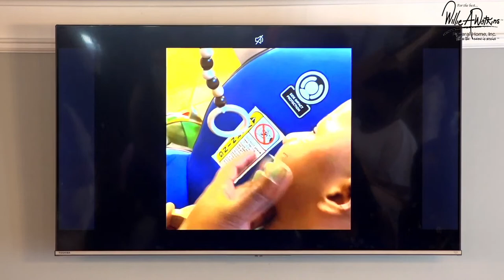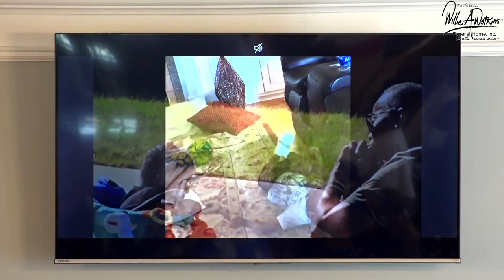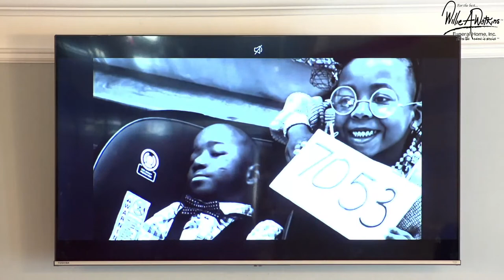Celebration of Life for Master Nasir Kelly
KELLY, NASIR, Celebration of Service, Wednesday, July 13, 2022, 10:00 am at Willie A. Watkins Douglasville Chapel, 8312 Dallas Highway, Douglasville, GA 30134. Interment, Sunrise Memorial Gardens, 11261 Veterans Memorial Highway, Douglasville, GA 30134.

Due to COVID-19, Masks are required.